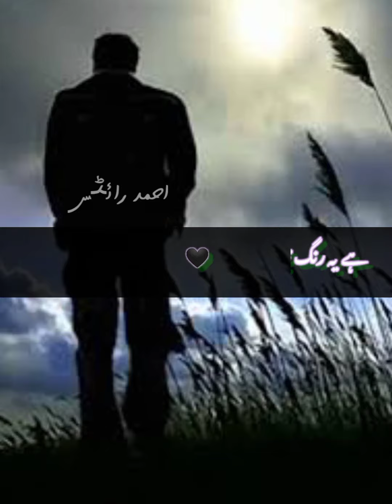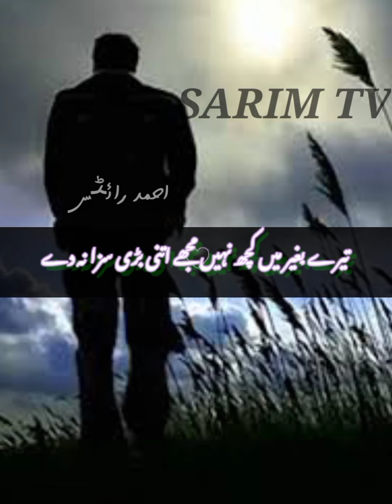What's app status video Muhge dua na de